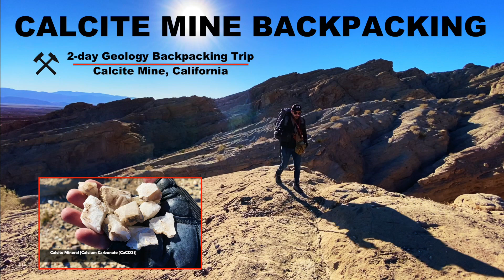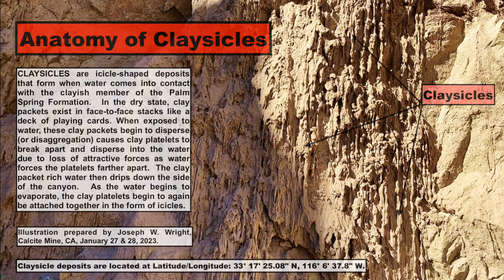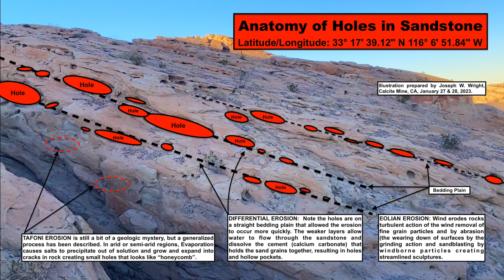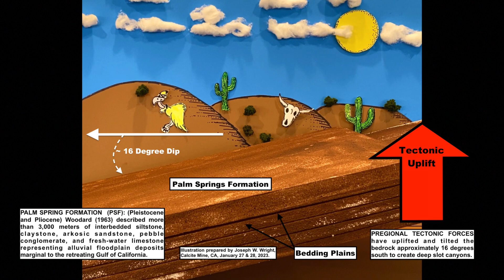Calcite Mine 2-day Geological Backpacking Trip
This was my second 2-day backpacking trip to Calcite Mine in the Anza Borrego State Park, via the Slot Canyon Trail. The mine is situated in the Santa Rosa Mountains on the southeast slope of Travelers Peak. On this trip, I setup my base camp approximately a half mile west of the Calcite Mine. A marker at the trailhead provides a brief history of the mine: “Soon after the surprise attack on Pearl Harbor, the U.S. government sent specialists to this region to inspect a deposit of calcite. It was to be used in bomb sights and anti-aircraft weaponry.” These high-grade calcite crystals were mined until 1945 when a synthetic substitute was invented. At its peak, Polaroid Corporation had 30 miners working the site. Calcite can form in several environments, but it appears these calcite veins were injected into cracks of the host rock (by hot fluids and gases (hydrothermal) rich in calcite, followed by slow cooling. The mine area is covered with many small calcite crystals but finding large crystals will take some serious rockhounding skills (I was lucky this trip and a found calcite vein with pultruding milky-white crystals). There are two trails to the mine, one being a former truck trail and the other is a slot canyon. I highly recommend taking the slot canyon trail that will give you a surreal experience and requires very little climbing skills. Finally, check out my “Behind the Scenes” at the end of this video.  It shows how the animation was done for this video. Love to all and happy trails, Joe